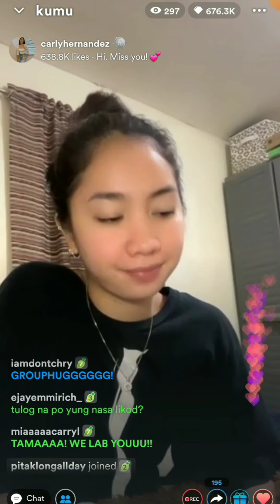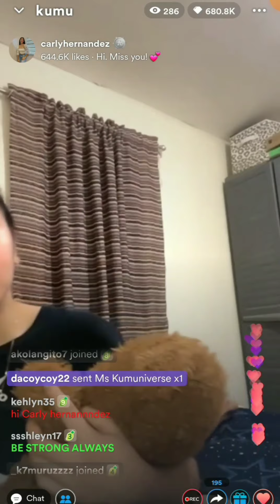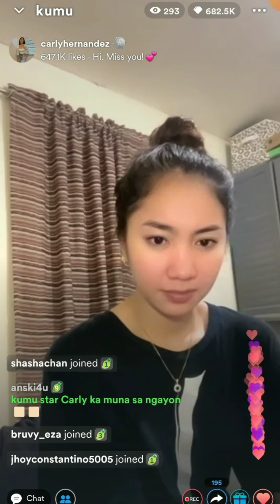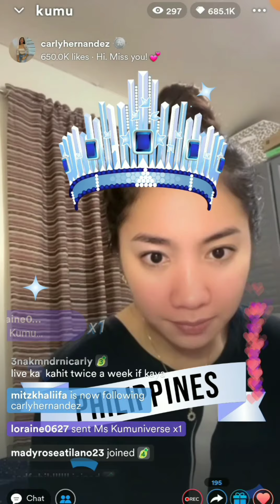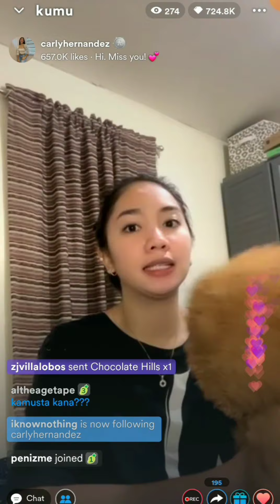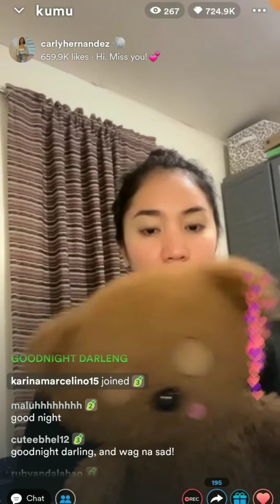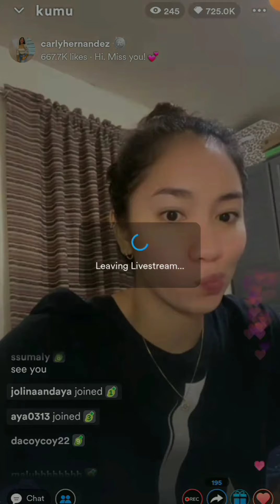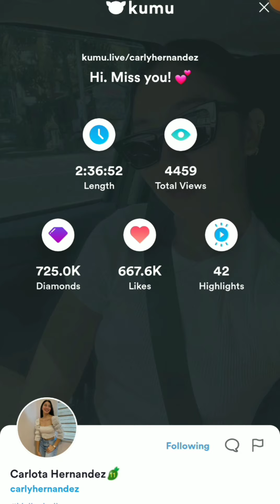WE LOVE YOU DARLING FORDA IYAKAN ANG LAST PART😭💕6 September 2022